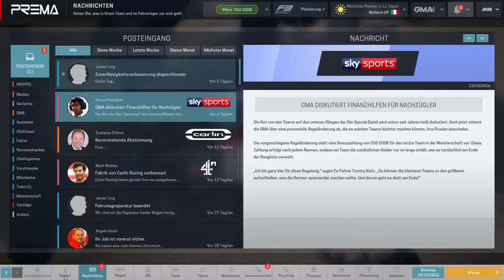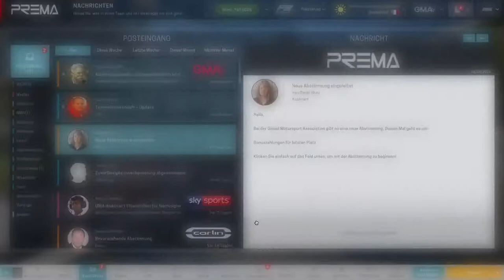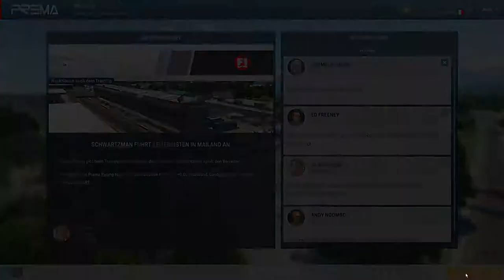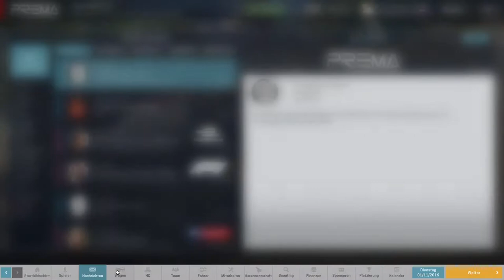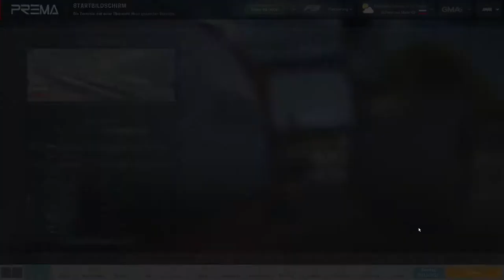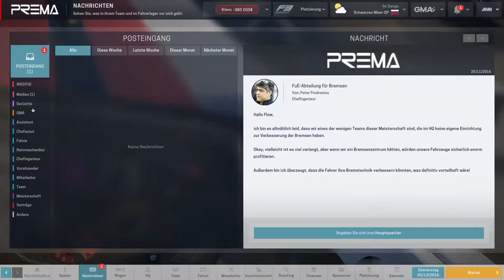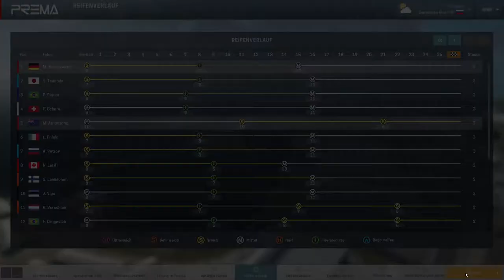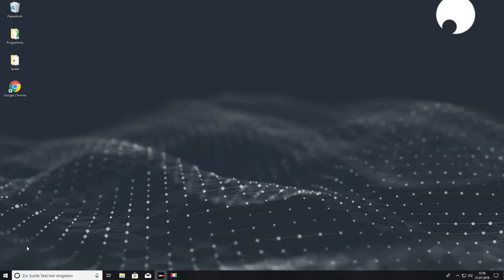Motorsport Manager Spannung beim Saisonfinale #4